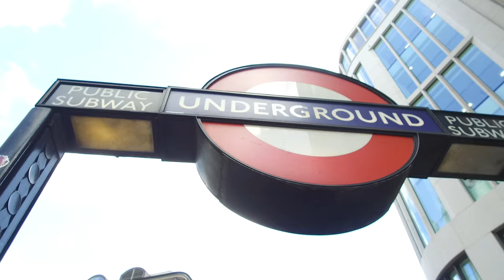2 Weeks Through Europe | London, Amsterdam, Munich, Positano, Rome + Paris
Before moving to Germany we took a 2 week trip visiting the London in the United Kingdom, Amsterdam in the Netherlands, Munich in Germany, Positano and Rome in Italy and finished in Paris France. We met with Rachel's adopted sisters Heidi + Franzi